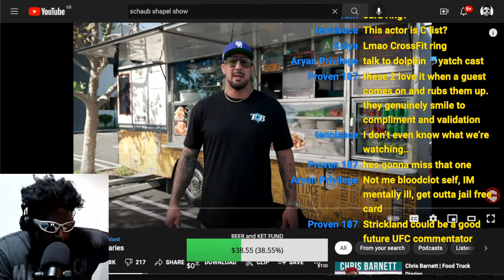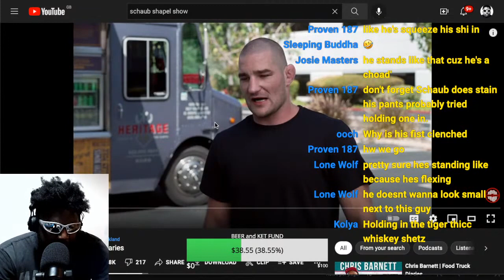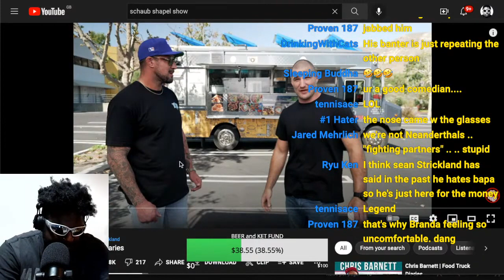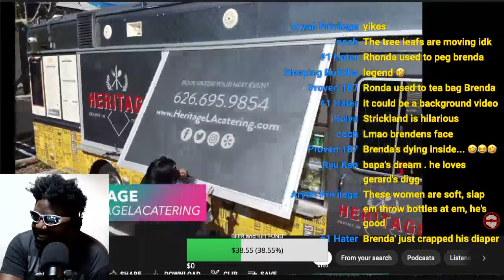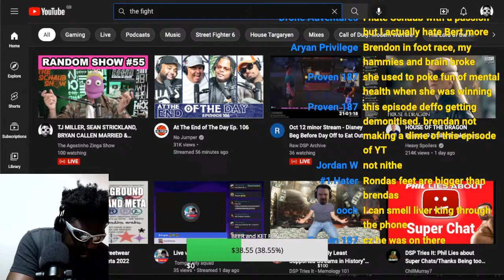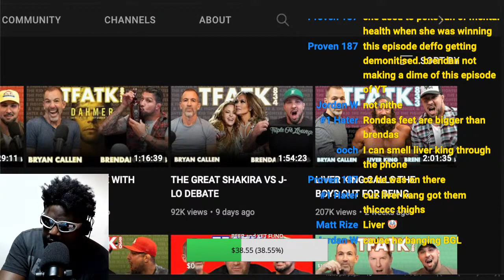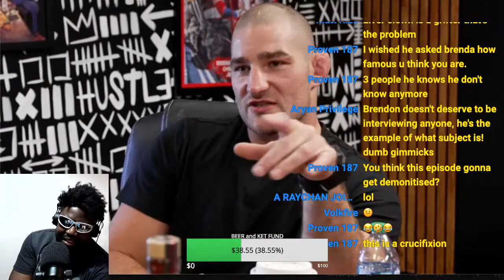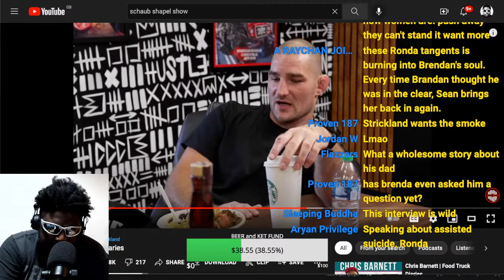SEAN STRICKLAND IS A WILD BOY